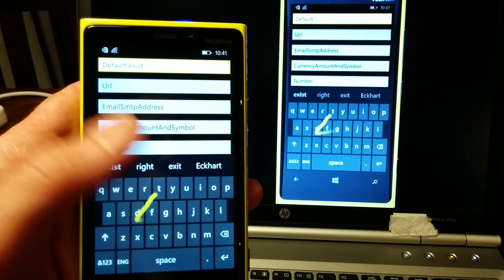Windows Phone 8.1 - Project My Screen app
I really like the new Windows Phone 8.1 'Project my Screen' app. I also like the fact you can customize it. Here a short demo, where I show my setup. It has a custom Cortana background image and uses the Nokia Lumia 920 skin.